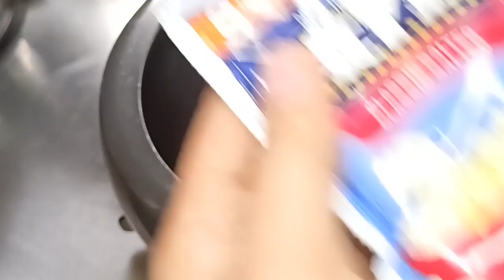छोट्या भूकेसाठी तीन मिनिटात तयार होणारे.... Chhootyta bhukesaathi tin minitat tayar honare ...